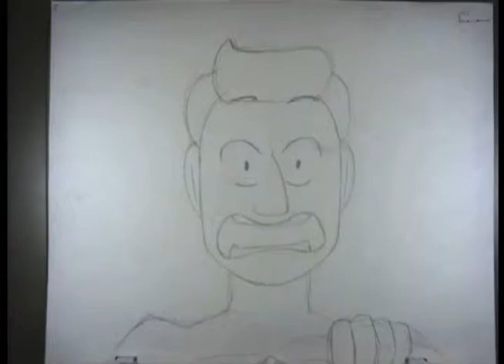Animation, Traditional - Crazy Chicks pt 2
Dialog test: "Handcuffed to your side..."

Song is Crazy Chicks by Ken Ashcorp (I loaf you)

-Mike